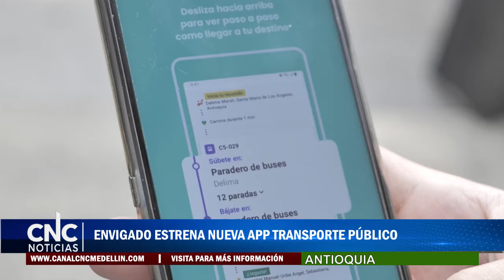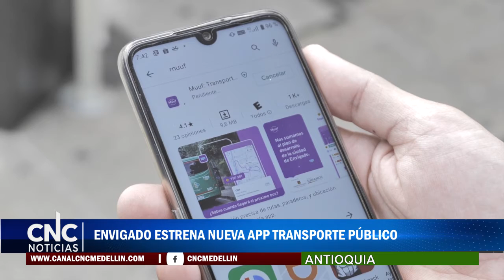ENVIGADO ESTRENA NUEVA APP TRANSPORTE PÚBLICO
La app MUFF es la nueva estrategia tecnológica que implementa la Alcaldía de Envigado, teniendo así una mejor experiencia en viajes y seguridad en los transportes públicos del municipio.